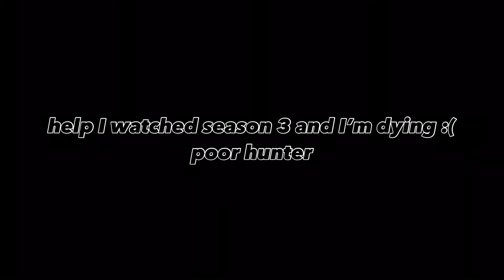Allow me to demonstrate | The Owl House | Gacha Club | - LiliJ_Gacha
Credits will be at the bottom of this desc

Hello! My name is Lili! I do Short Gacha videos on the topic of
1. My Hero Academia
2. Doki Doki Literature Club
3. The Owl House

I am a Capricorn and i hope you enjoy the video!!

Hi guys! Hope you enjoyed!

Credits :

Music used

Audio :

Theres alot of links -

Roblox : LiliJ_AnimeFan
Roblox Display name : Lili
Roblox group : LiliJ Squad
ColourTherapy : Todoroki_Simp

Luz Noceda
Eda Clawthrone
Amity Blight
Willow Park
Hunter Wittebane
Raine Whispers

Posted on the    18 / 10 / 22

Cya soon with new a new video next week! Bye!